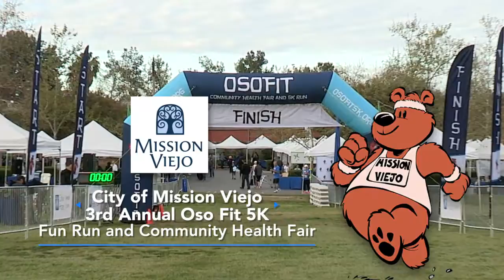The City of Mission Viejo Annual Oso Fit 5K - Produced by Performance Production Services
Oso Fit 5K Fun Run and Community Health Fair. Run for fun and help your community!

The 3rd Annual Oso Fit 5K Fun Run and Community Health Fair will take place on Saturday February 29th. This event will feature a 5K race, a children of all abilities half-mile run, a children of all abilities quarter-mile run along with the ever so popular Community Health Fair. By simply registering for this event, you can support your favorite local nonprofit.

Details for next years event!

The event kicks off at 7:30 a.m. with the Community Health Fair featuring more than 60 health and wellness organizations offering giveaways, handouts and free health screenings.

The 5K Fun Run follows at 8:30 a.m., then the quarter- and half-mile runs beginning at 9:30 a.m. The children’s course will be accessible for kids of all abilities – even those with braces, crutches, walkers and wheelchairs.

All pre-registration fees will benefit Mission Viejo nonprofits.

You can register and pick up your bib early from 4-8 p.m. on Thursday and on race day from 7:30-8:30 a.m. at:
Norman P. Murray Community Center